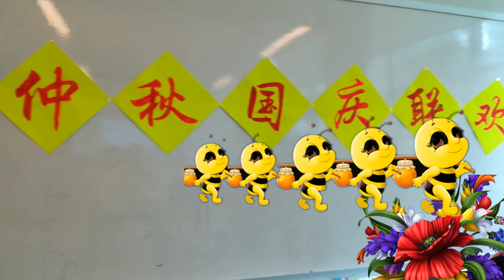形体舞蹈《水姻缘》